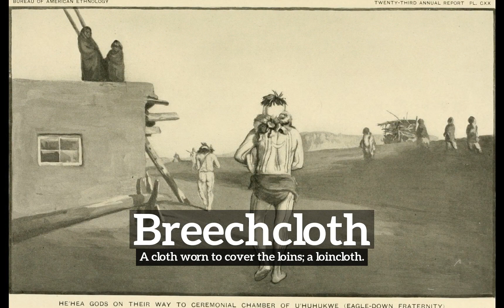How Does Breechcloth Look? | How to Say Breechcloth in English? | What is Breechcloth?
Learn how to pronounce breechcloth with Imago Spectrum.

What is breechcloth?
How does breechcloth look?
How to say breechcloth in English?
What does breechcloth represent?
What is the defintion of breechcloth?

Imago Spectrum allows you to easily memorize common English words and phrases by joining visual and auditory learning environments into a short video. Focus on the images and repeat breechcloth several times for best retention results.

In this video we are speaking the word, breechcloth. Do take note of how breechcloth is spelled.
The definition of breechcloth is listed below the word in the video.
Breechcloth:  A cloth worn to cover the loins; a loincloth.